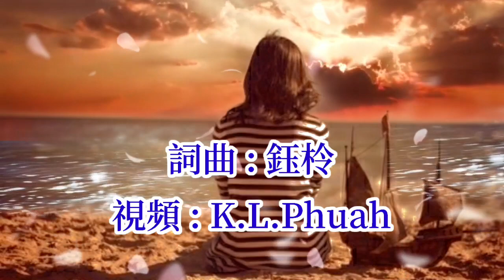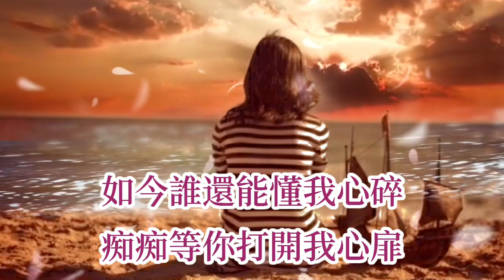🎼💓 [ 你可知道我在等你 ] 💓🎼 演唱 : 鈺柃 ( 原創視頻-K.L.Phuah)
你可知道我在等你

词曲：钰柃
演唱：钰柃

要怪就怪旧梦太美
闭上眼就看见你的泪
梦里抱着你不知多少回
转身只见落花纷纷飞

多想再次轻抚你的眉
重温你的温柔如水
想着你的心摇摇坠坠
心痛不知还有谁安慰

为你我把自己灌醉
日日夜夜任由相思成堆
默默承受着痛苦滋味

美好的过往一去不回
如今谁还能懂我心碎
痴痴等你打开我心扉